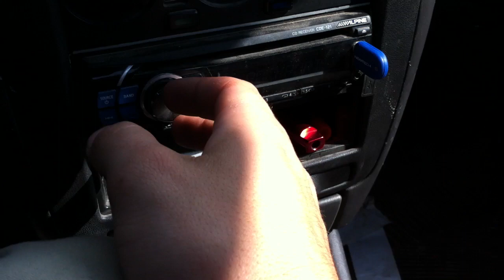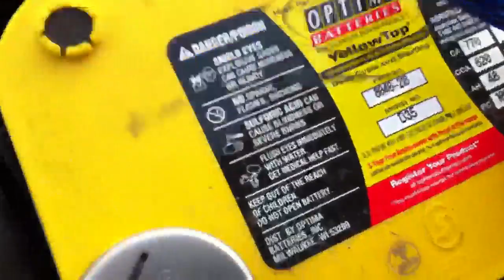Alpine set up w/ 2 type R 10" DEMO #2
Alpine Mrp-m500 @ 2 ohms 500w RMS

Alpine Type R 10" 500w RMS + Alpine Type R 10" 600w RMS (2012)

Capacitor 2.4 farad BassPower

4 Speakers Alpine Type S 6.5" 80w RMS

Alpine CDE-121 head unit

2 tweeters TL19 40w RMS

Custom Subwoofer box 1,2 cub ft.

Custom speakers box

Big 3 upgrade 0awg

Optima yellow top D35 battery